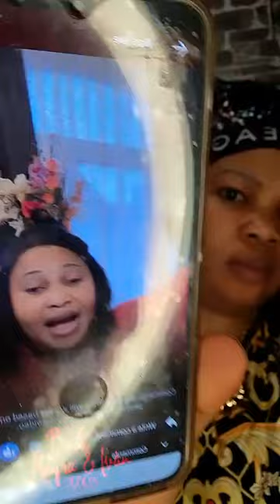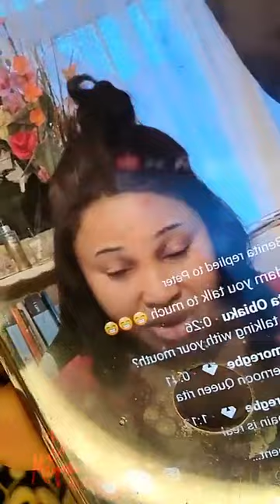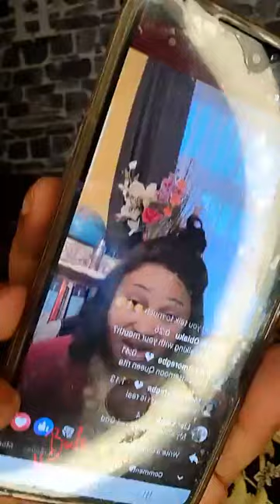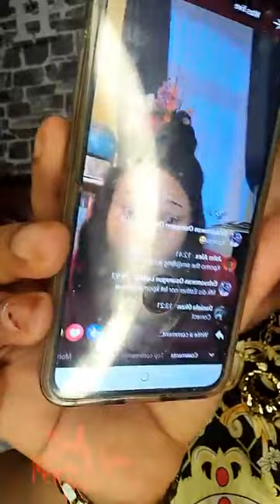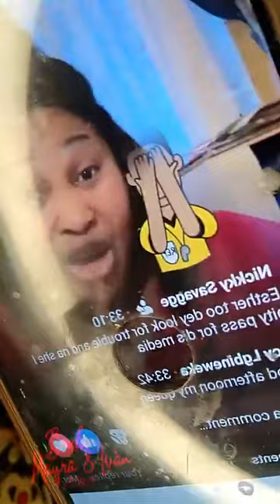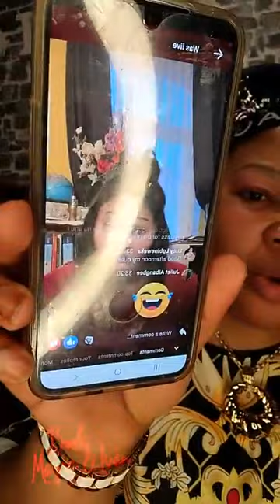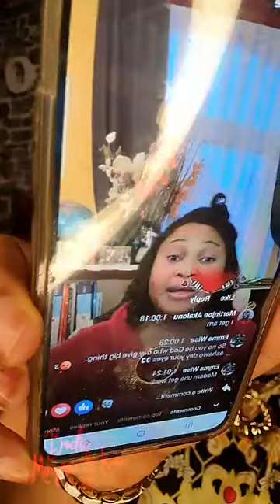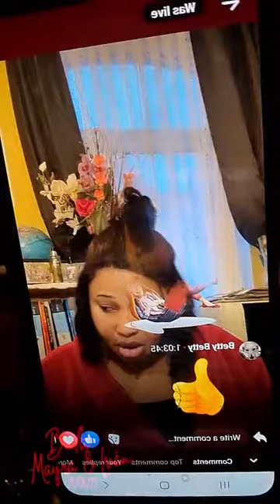Ester Talk Show vs Rita Ayemiomo And Iyore .